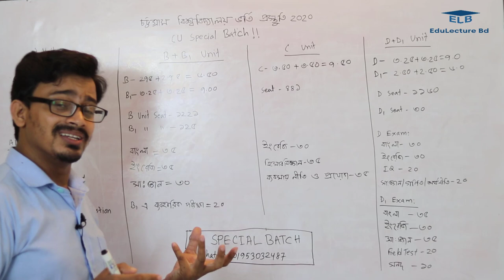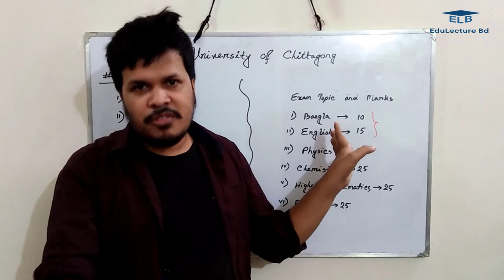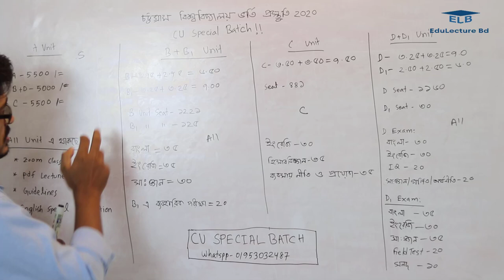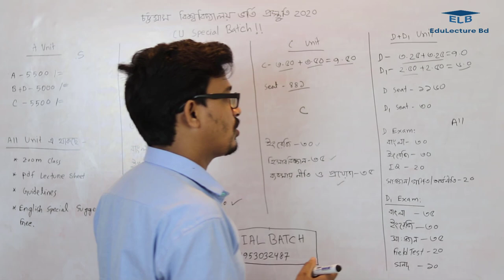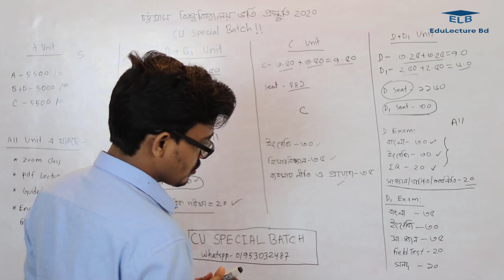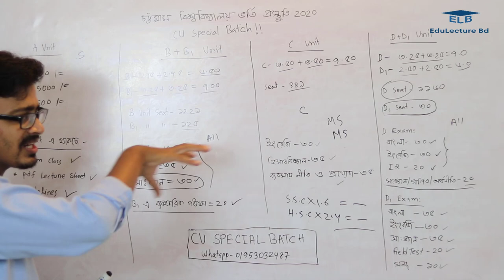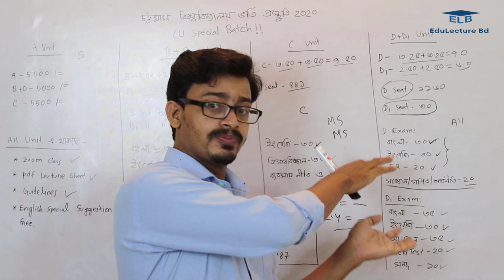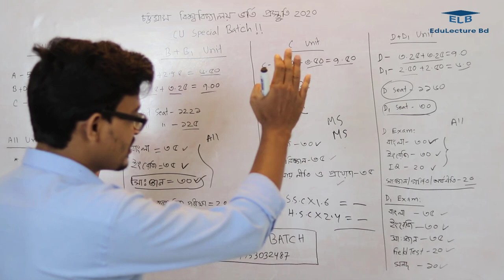চট্টগ্রাম বিশ্ববিদ্যালয় ভর্তি তথ্য A -Z || Chittagong University admission test 2020 - 21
Chittagong University admission test 2020-21  will been started soon in this session. CU online application procedure for admission 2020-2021 session is going to be discussed here.

চট্টগ্রাম বিশ্ববিদ্যালয় ভর্তি বিজ্ঞপ্তি ২০২০-২১ প্রকাশিত হবে শীগ্রই। যারা চট্টগ্রাম বিশ্ববিদ্যালয়ে ভর্তি হতে ইচ্ছুক তাদের অব্যশই আগে থেকে ভর্তি পরীক্ষা সম্পর্কে জানা উচিত । তাই আজকে আমার চট্টগ্রাম বিশ্ববিদ্যালয়ের সকল ভর্তি তথ্য ও ভর্তি বিজ্ঞপ্তি নিয়ে বিস্তারিত আলোচনা করব।